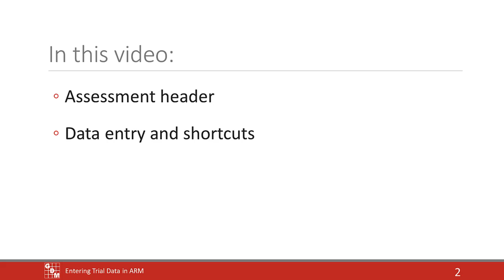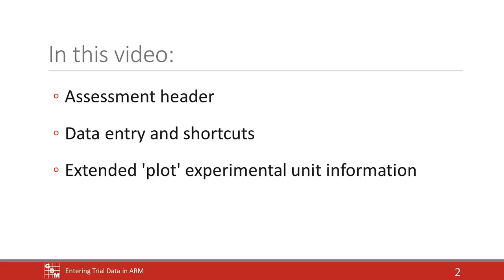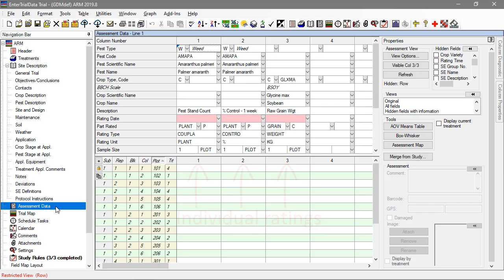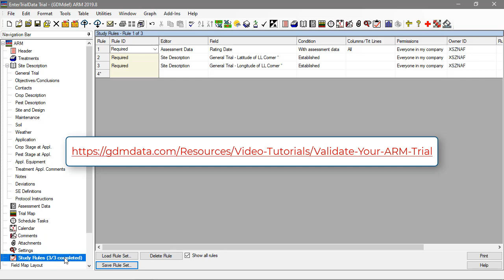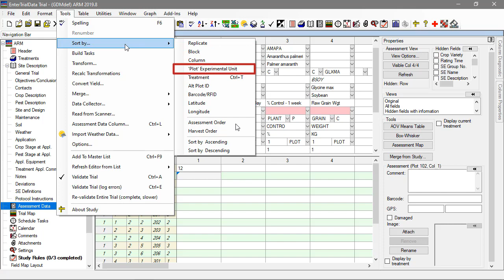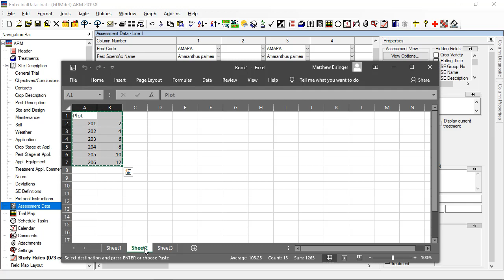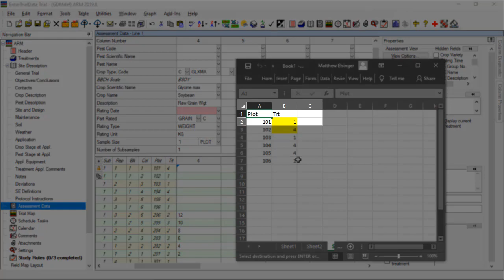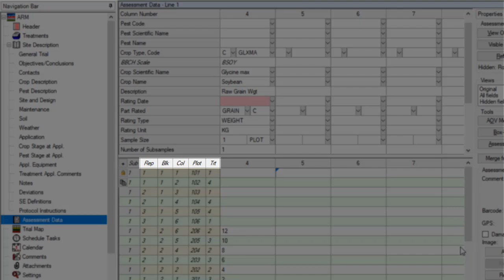Entering Trial Data into ARM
In this video, we discuss the process of entering data into ARM trials.
We will fill in the assessment header description, demonstrate data entry and keyboard shortcuts, enter additional experimental unit information, and use a spreadsheet to paste data into ARM. We will also use a spreadsheet to edit the trial randomization.

0:53  |  Each column in ARM corresponds to one individual rating or assessment.
2:58  |  It is important to use the provided validation lists to describe assessments, because free-hand descriptions create inconsistencies and will be misinterpreted.
4:19  |  An assessment value can have more information than just a number.
5:19  |  There are a few shortcuts for entering data by hand.
6:16  |  You can also copy/paste columns of data from a spreadsheet into ARM.
7:03  |  You can set or modify the trial randomization with Excel.

See Also
For more complicated sample situations, download our help topic on Sample Size